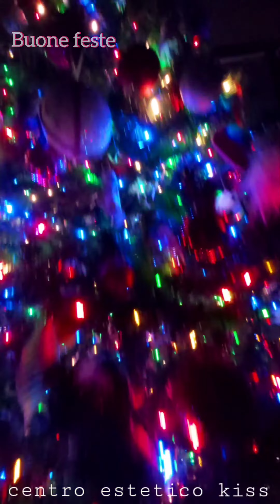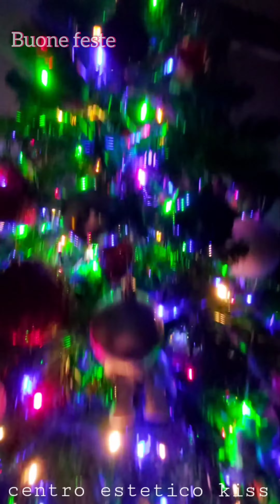🎄♾❤ Speriamo in un futuro migliore Buone feste da @EsteticaItalianaacademy Merry Christmas 🎄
Speriamo in un futuro migliore ❤
Buone Feste da Tutti Noi di Centro Estetico Parrucchiere Kiss Estetica Italiana Modena di Nataliya Dudar e Angela D'Agostino EuroEstetica Corsi Professionali esteticaitaliana.altervista.org